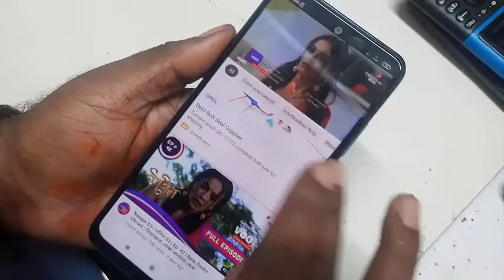all android hang problem solution 100% working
all android hang problem solution 100% working  2022